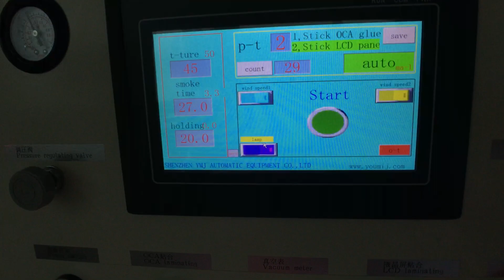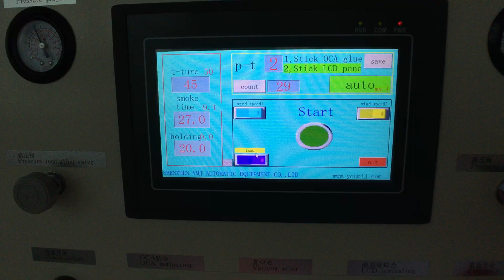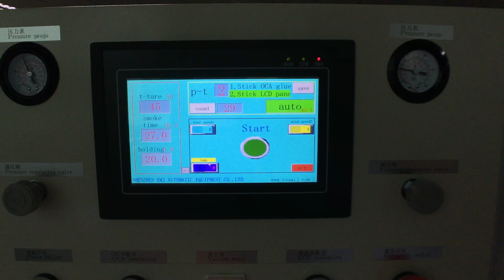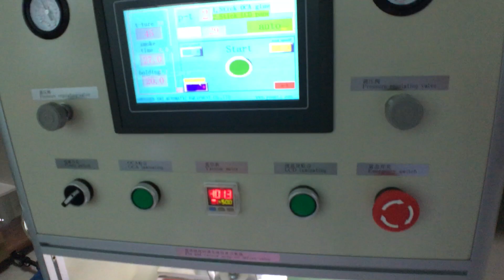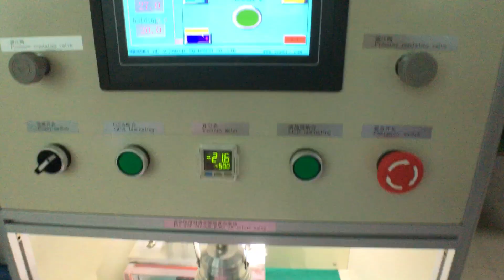YMJ lamination machine laminating oca glass and lcd with no bubble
YMJ Desktop lamination machine